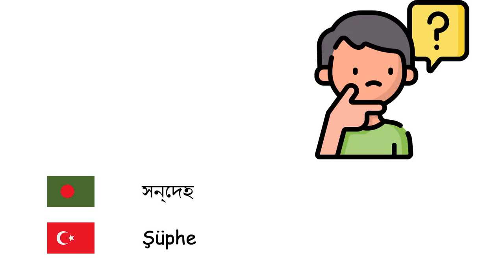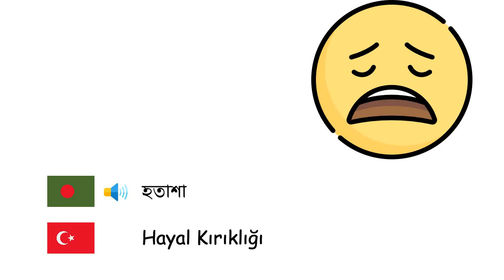আবেগ (তুর্কি ভাষা) (bn-tr)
Fone TV
bn-tr-11
Duygular (Türkçe)
সুখ - Mutluluk
দুঃখ - Üzüntü
প্রত্যাশা - Umut
উদ্বেগ - Endişe
সমানুভূতি - Empati
সাহস - Cesaret
সন্দেহ - Şüphe
ক্রোধ - Öfke
বিষাদগ্রস্ততা - Depresyon
লজ্জা - Utanç
শান্তি - Dinginlik
লাজুকতা - Utangaçlık
একঘেয়েমি - Can Sıkıntısı
ভীতি - Korku
হতাশা - Hayal Kırıklığı
অপরাধবোধ - Suçluluk
হিংসা - Kıskançlık
ঘৃণা - Nefret
আবেগ - Tutku
কৌতুহল - Merak